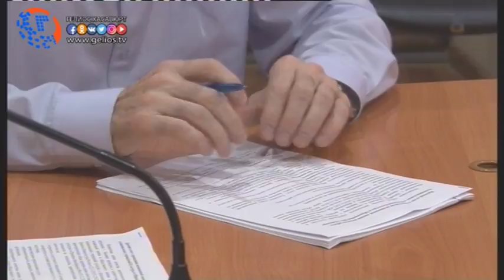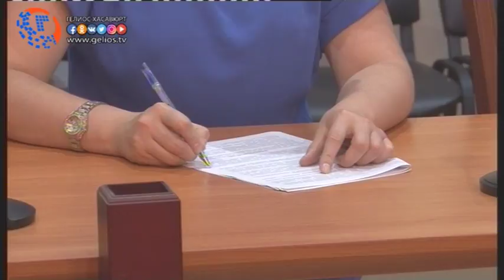Как обслуживают население муниципальные службы обсудили общественники города